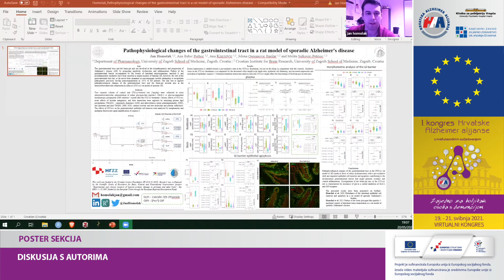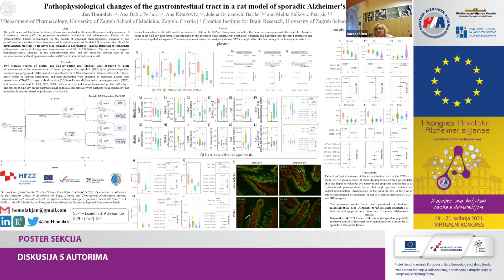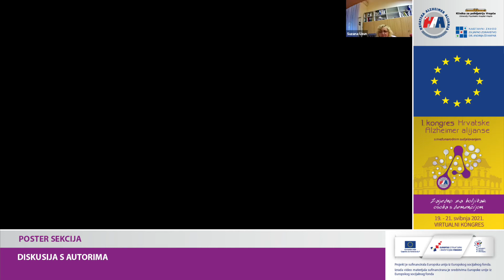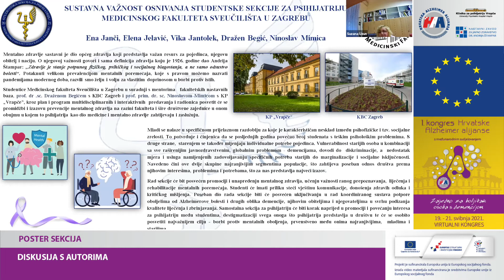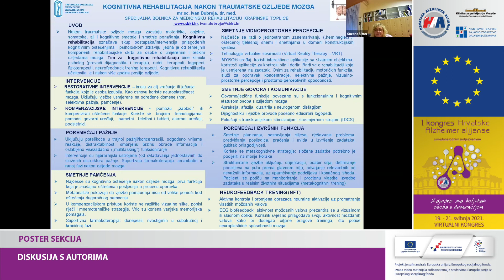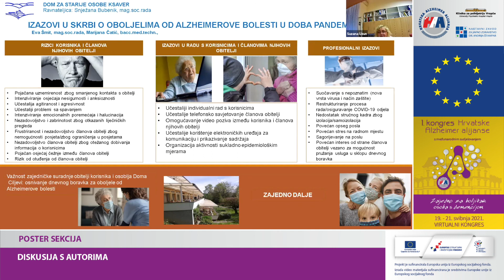Poster sekcija: Diskusija s autorima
Poster sekcija:
Diskusija s autorima

1. kongres Hrvatske Alzheimer alijanse s međunarodnim sudjelovanjem - Zajedno za boljitak osoba s demencijom
19. - 21- svibnja 2021.
VIRTUALNI KONGRES